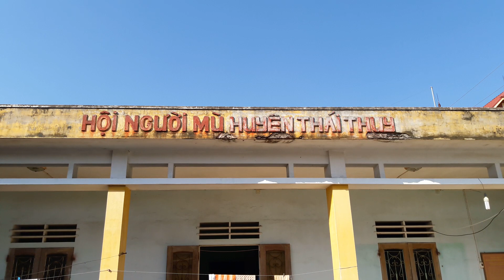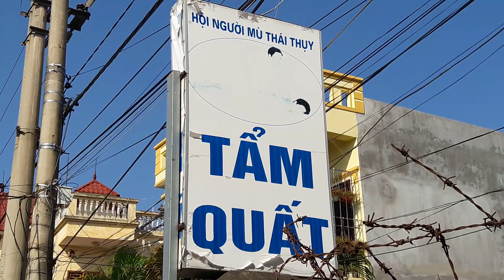VĨNH TRÀ THÁI THỤY